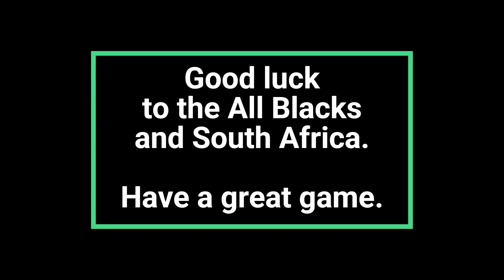PAVAROTTI backs the ALL BLACKS for the Cup.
Run, Jump and Throw your your way to health.